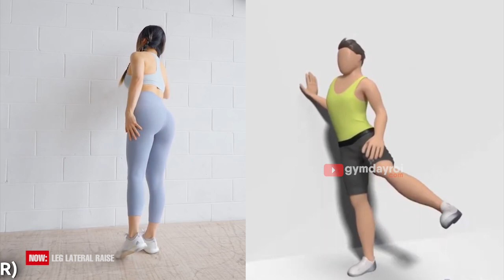10 Phút Tập Luyện Mông To Tròn Quả Đào Tại Nhà Cho Nữ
10 Phút Tập Luyện Mông To Tròn Quả Đào Tại Nhà Cho Nữ